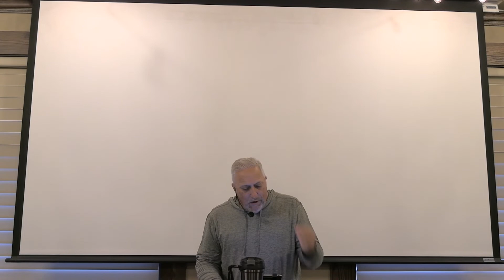September 28th, 2022 TGIW -- Lee's Summit "Hold Fast to the Word of Life"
Greg Griffin presents "Hold Fast to the Word of Life (Philippians 2:14-18)"

Greg is the Vice President of Character That Counts and TGIW Executive Director Greg joined the CTC team overseeing the TGIW (Teaching God's Infinite Wisdom) program in 2003.

If you would like more information about our organization, please go to our websites: